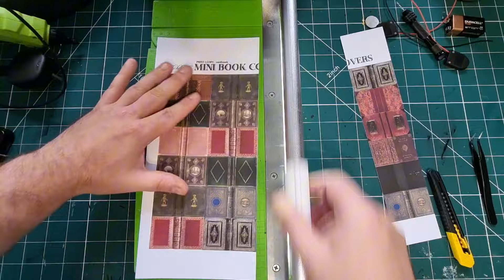Madam Alessandra's seance room 🔮